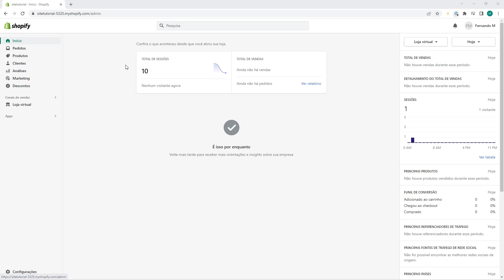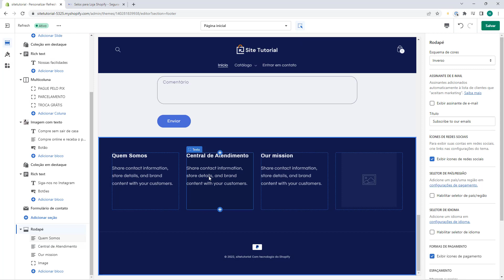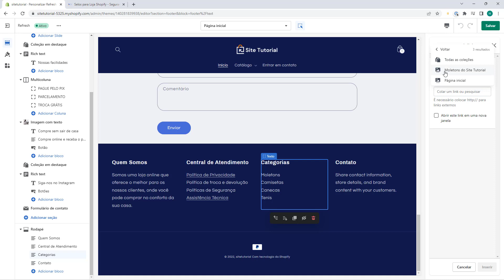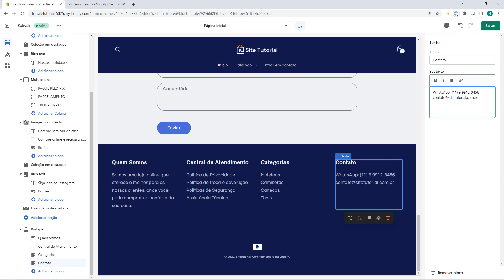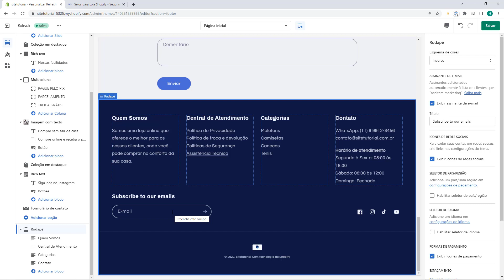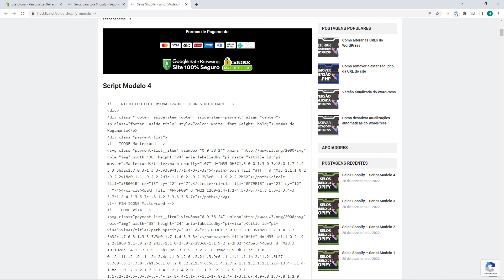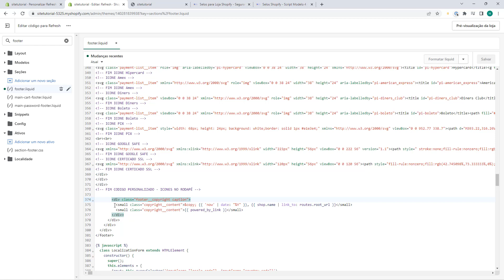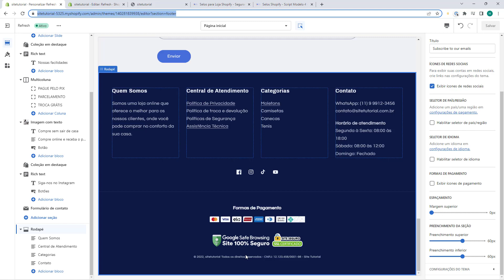Como personalizar o rodapé da loja no Shopify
🔥 Cadastre-se na SHOPIFY por aqui e pague apenas $1 Dolar nas 3 primeiras mensalidades